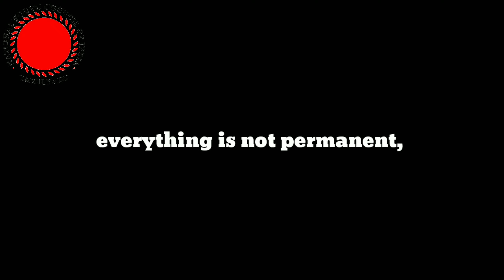NYCI Tamilnadu pledged to stay home throughout our support to all the people working for our safety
We the members of NYCI, convey our heartfelt thanks to the doctors who work hard to protect us.

We thank the Pharmacists.

We thank the police department for taking care of our safety.

We thank all the conservancy staffs who make sure of the cleanliness.

We thank all the common public for their wonderful sense of responsibility and cooperation.

We the members of NYCI, Tamilnadu have pledged to stay home throughout the quarantine and extend our support to all the people working for our safety.

We kindly request you to extend your support by staying home.